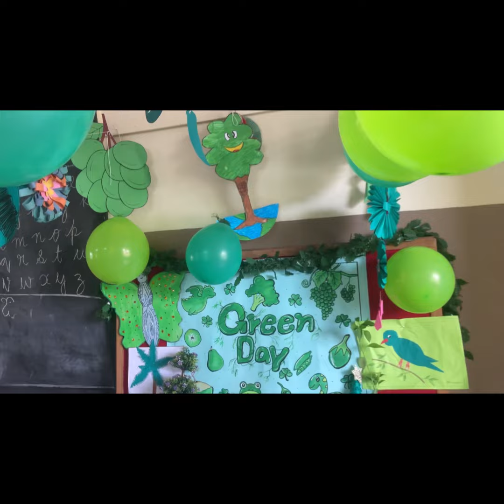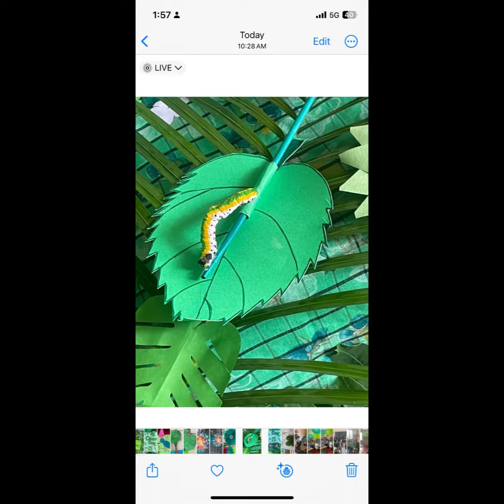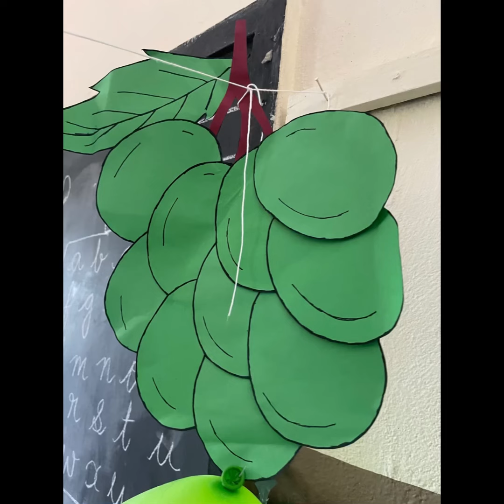Green Day Celebration by kindergarten students 2024-2025 Batch# celebration environmentalday #